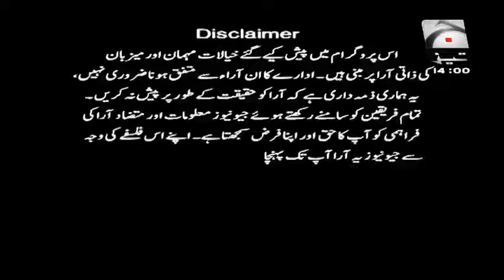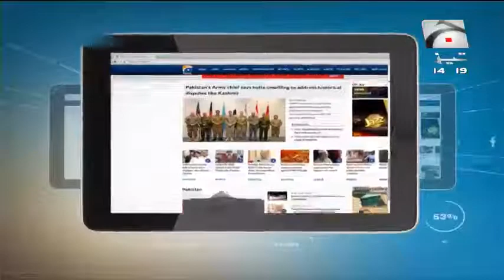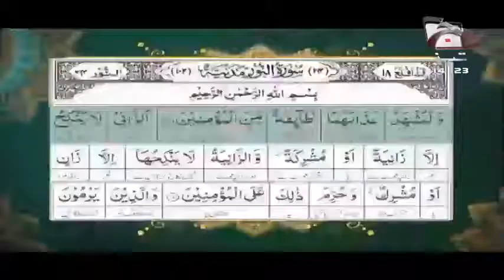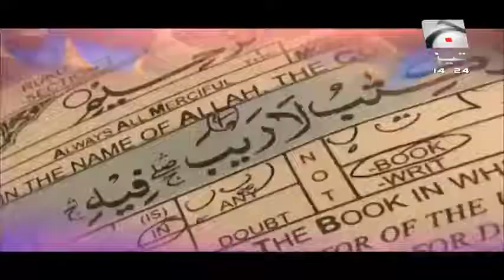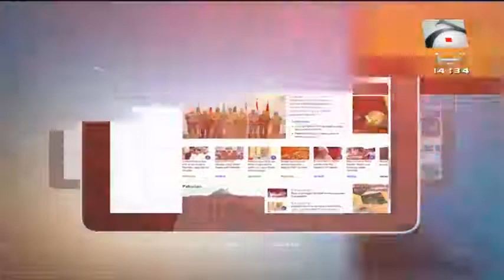Pakistani TV News (Report Card) [29-08-2021]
An example of Pakistani TV News, Report Card, a debate/news type of show, broadcast on GEO Tez and GEO News